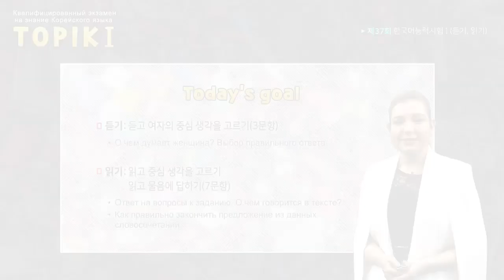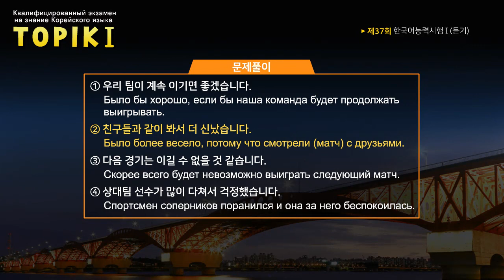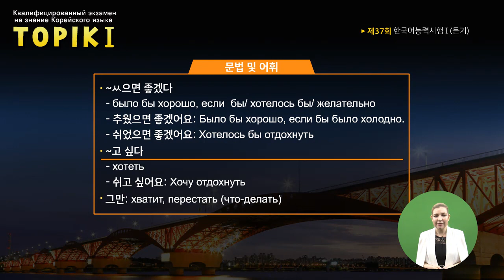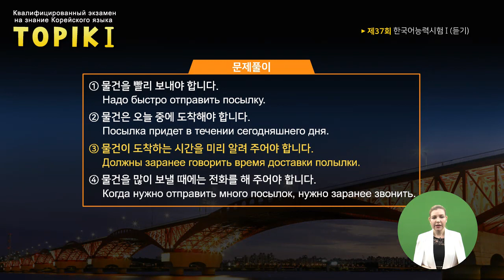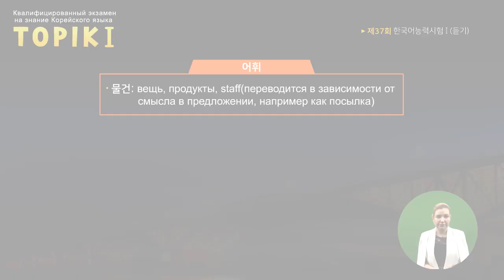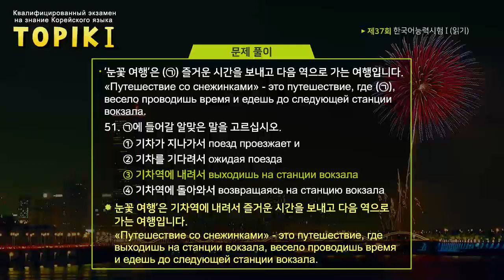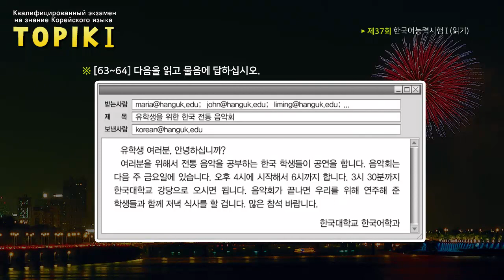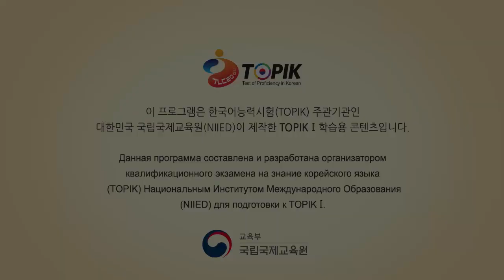TOPIK I Russian 14